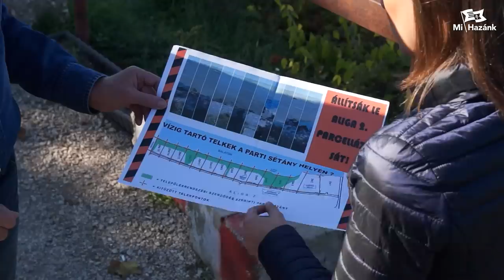Most kiderül, hogy a kormány az oligarchák vagy a magyar emberek oldalán áll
Rákosiék kisajátították, Gyurcsányék egy izraeli cégnek eladták, majd megjelent Mészáros Lőrinc, most pedig oligarchák vásárolják fel - közben az érintett emberek harminc éve küzdenek, hogy a saját településükön hozzájussanak a Balaton partjához egyáltalán. Ez Balatonaliga története röviden, ám a kálváriának még mindig nincs vége. A sorozatos jogsértések, korrupció után egy hónapja maradt a kormánynak, hogy bizonyítsa: a Club Aliga területén sem fordulhat elő, hogy oligarchák önkényesen elzárják a partot az emberek elől, és saját luxusuknak hódoljanak. Harminc év küzdelme 15 percbe sűrítve.